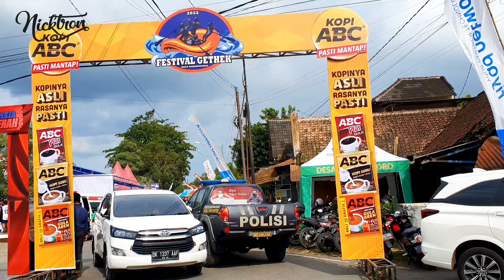Hari Pertama Balapan Getek⁉️ Festival Getek 2022 Ini Sangat Rame Banget❗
Acara Festival Perahu Getek Tahunan Dari Desa Karangdoro Tegalsari Banyuwangi,  Acara Festival Ini Sudah 4 Tahun di Gelar.

Disiang hari ini tepatnya pada hari selasa tanggal 13 desember 2022 memulai festival perahu getek yang di adakan tahunan yang bertempat di dusun blokagung desa karangdoro kecamatan tegalsari kabupaten banyuwangi, di video kali ini adalah akan menampilkan suasana keadaan sekarang sebelum pembijian atau penilaian dari kreativitas seni dan unik perahu geteknya, untuk adu balapnya di laksanakan besoknya di hari rabu dan selanjutnya untuk finalnya di hari kamis.
demikian terimakasih yuk saksikan bersama sama gimana keseruan di perahu getek ini di tahun 2022.